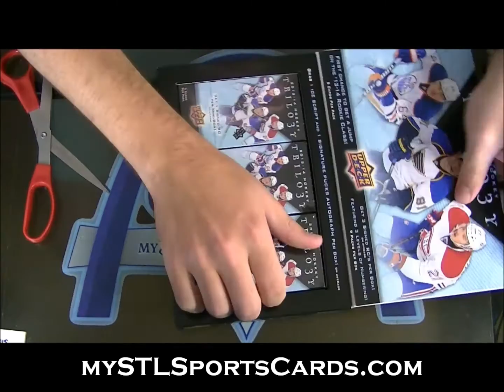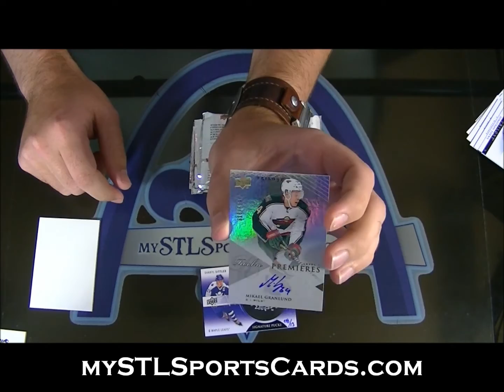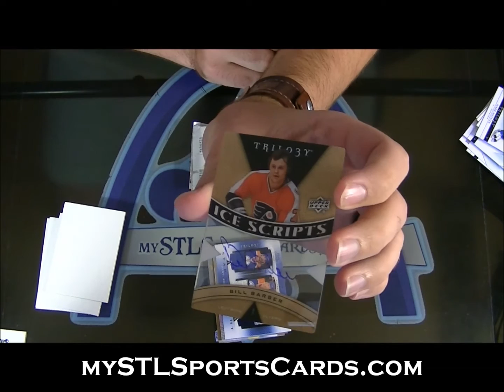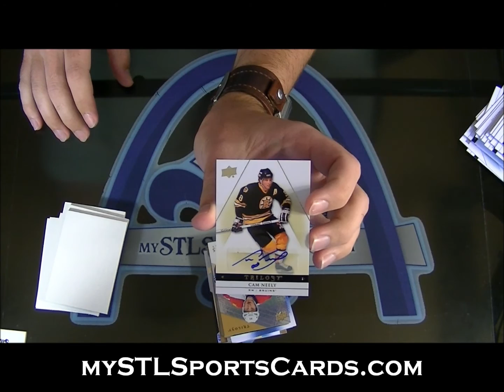2013-2014 Upper Deck Trilogy Hockey Personal Box Break for DirtDog